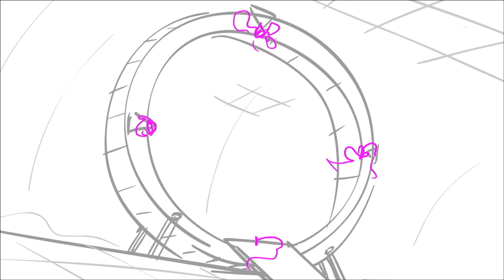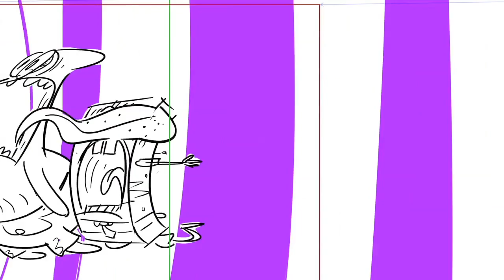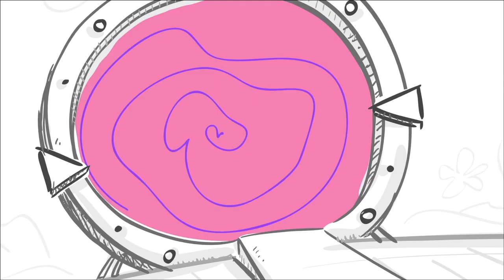Doodle Dimension rough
Written by: Luke Brookshier Rough Storyboard by: John Trabbic the 3rd Animatic By Estrella Capin